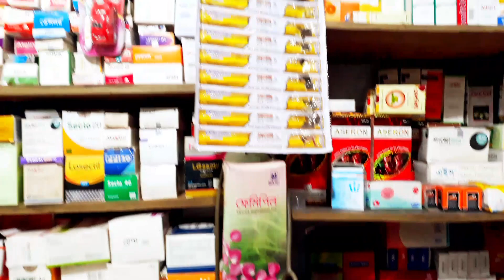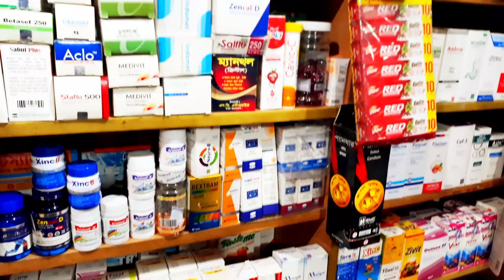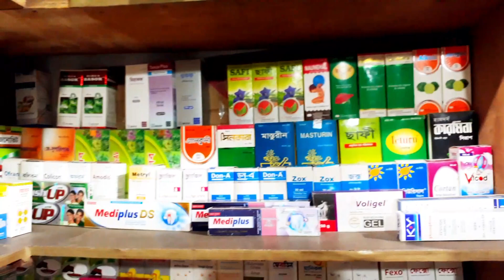ঈদুল আজহার ছুটিতে ওষুধের ব্যবসা।